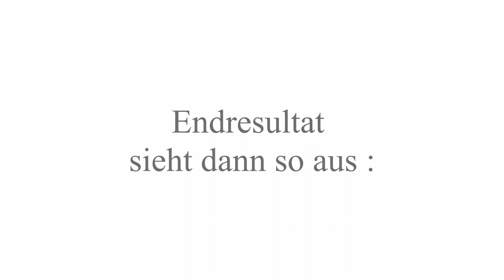Speedpainting Nr 2. - Spachteltechnik Acrylmalerei - Abstrakte Kunst Demonstration SchwarzWeißRot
Hier zeige ich dir wie ich in 5 Minuten mit der Spachteltechnik und Acrylfarbe ein Bild mit den Farben schwarz, weiß und rot kreiere.

Ich bin Künstler, arbeite vorrangig mit Acrylfarbe und Epoxidharz und meine Vorliebe sind abstrakte Strukturen jeglicher Art. Hier auf meinem Kanal möchte ich dich teilhaben lassen an meinem künstlerischen Schaffensprozess. Ich will dir zeigen wie ich male, was ich für Techniken und Materialien benutze.

▬ Mein Shop ▬▬▬▬▬▬▬▬▬▬▬▬

▬ Social Media ▬▬▬▬▬▬▬▬▬▬▬▬▬▬▬